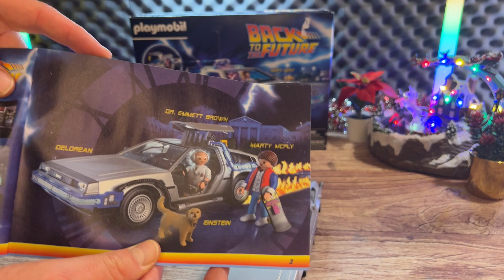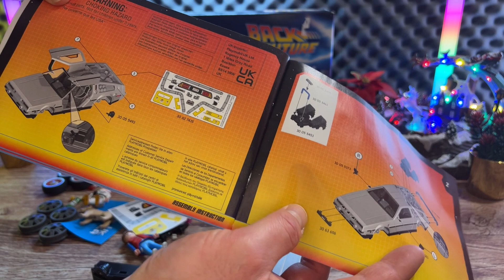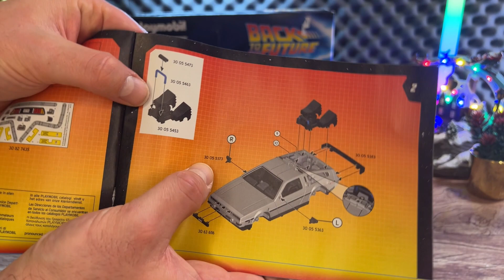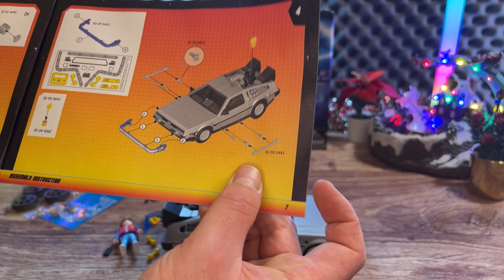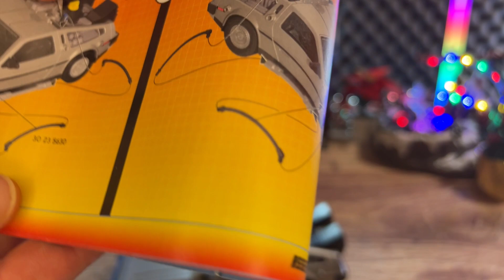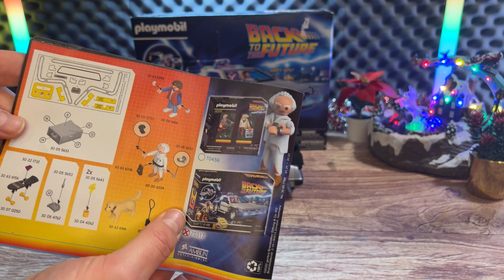Et une DeLorean ! Merci Danielle !! - DeLorean Playmobil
Les dernières pièces nazes des calendriers de l'Avent Playmobil vont enfin servir !
Ou presque

Disponible sur Amazon au lien suivant